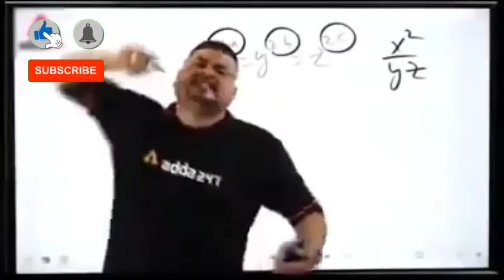Prawns Farming in india | Visited Prawn Farm | Vannamei prawn| Prawn Farm Vlog |Jinga tadav| VLOG#8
Kem Cho, Kaise ho, How are you guys???
i hope aap sab thik hi honge aur thik nai ho to jaldi thik hoo jaogee..😄
first of all sorry for wind noise.prawn farming wali place hai so the wind was too much but vlog pura dekhna jarur aapko pasand aayega.

agar aapko kuch naya janneko mila ho aur yeh vlog thoda sa bhi pasand aaya ho please please like jarur kare because i have more expectations from this video.me likh ke deta hoon aapko entertainment jarur milega mere vlog me.

1 Subscription = Big Motivation☺️✌🏻

झींगा पालन से पैसो की बौछार | Shrimp Farming | Jhinga Aqua Farming
Vannamei prawn